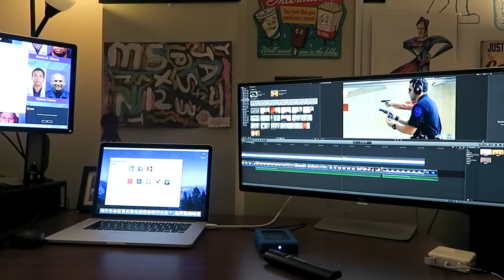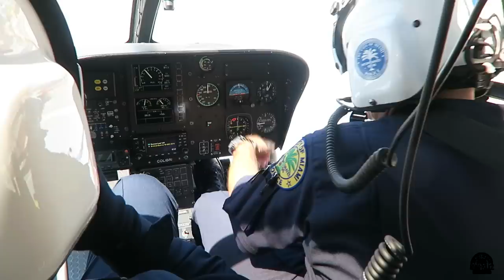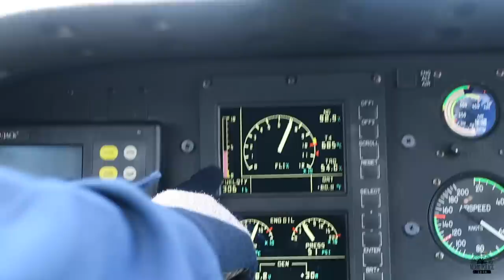Miami Police VLOG 15: Police Helicopter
I got to the chopper! Took a ride in the Miami Police Helicopter with our aviation unit and got a birds eye view of our city. Learned about some of the equipment on the helicopter and even got to see where she sleeps.

Twittter: @miamiPD

[House] Quasar - "Madness"
Published by Heroboard

"In The Shadows" by Ethan Meixsell

"Top Gun Anthem"